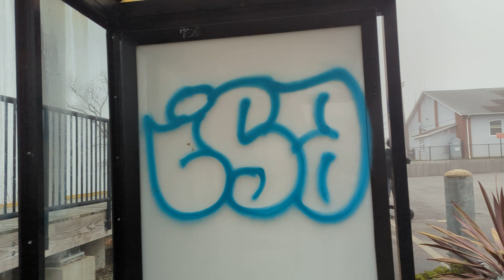really Misty, mornin walkin guns n' roses rockin 😎🙏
A. O RAAB @allanvisser7238